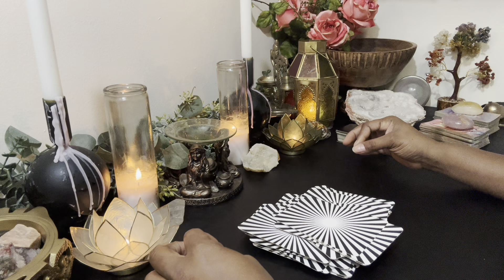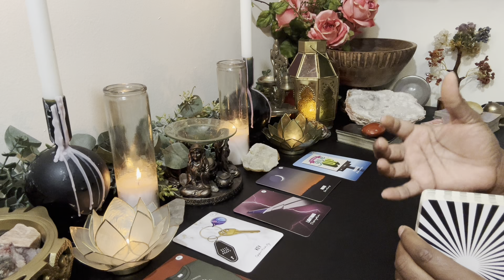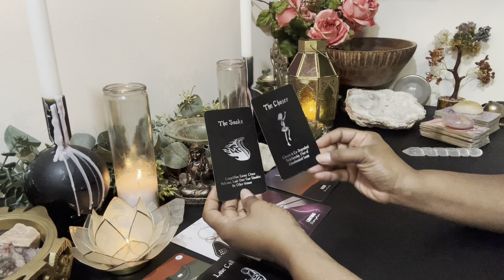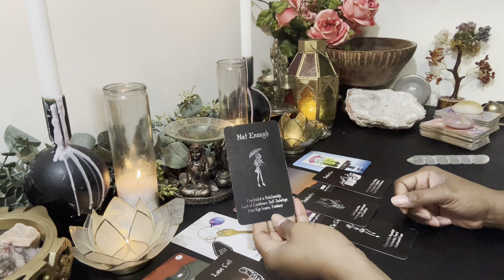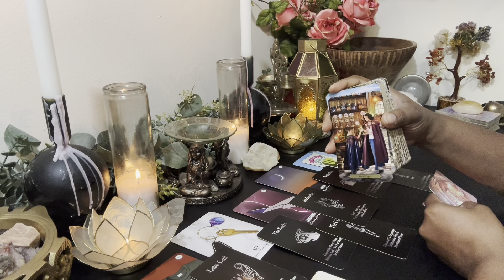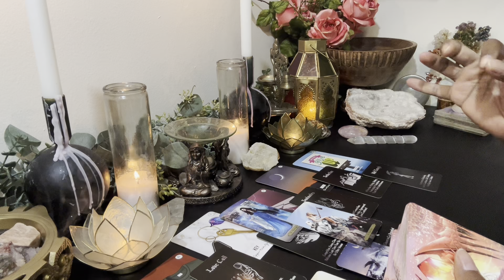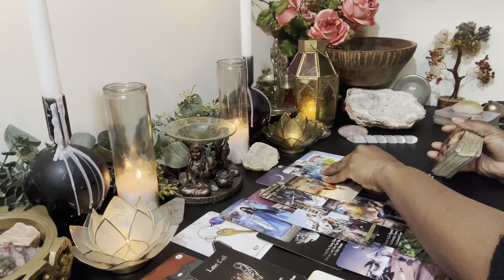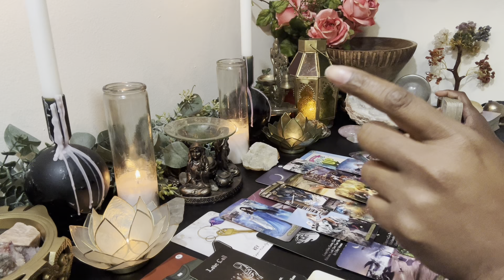♍️VIRGO | INCOMING! THIS PERSON WILL CONTACT YOU virgo THEY HAVE SOMETHING TO GET OFF THEIR CHEST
WELCOME!

🎁WIN A FREE PERSONAL READING - TO ENTER TO WIN YOU MUST DO ALL THREE PROMPTS BELOW:

1️⃣ MAIL A POSTCARD WITH YOUR PERSONAL INFORMATION & QUESTIONS TO RAPTUROUS HOUSE @ Post Office Box 601, Carencro, LA.

2️⃣ JOIN RAPTUROUS HOUSE MAILING LIST @ and

3️⃣POST THIS EMOJIE WITH YOUR FIRST NAME IN THE COMMENTS AREA OF THIS VIDEO: 🎟️

💐F A Q - ABOUT YOUR READER, TONYA:
      🌝Sun - Virgo
      🌛Moon - Taurus
      🙌🏾 Rising - Sagittarius
      💫Mercury - Libra
      ❤️ Venus - Leo

          1. Tarot does not dictate your actions, you do.
          2. Tarot is not about the absence of willpower; tarot is the proof of it.
          3. Take what is yours, leave what is NOT.
          4. Time and energy are fluid, flip and switch it as you see fit.
          5. If it doesn't resonate, check out another video.
          6. Please be mindful of your comments - NOT everything is about YOU.